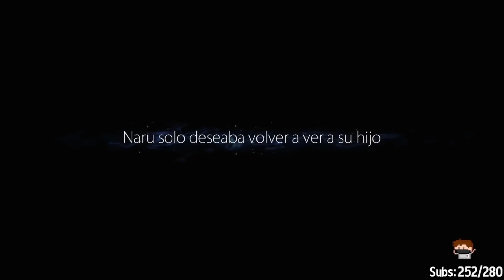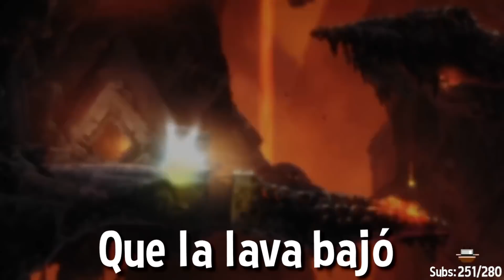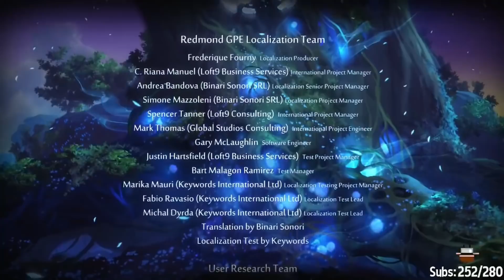NO TE TENGO MIEDO...